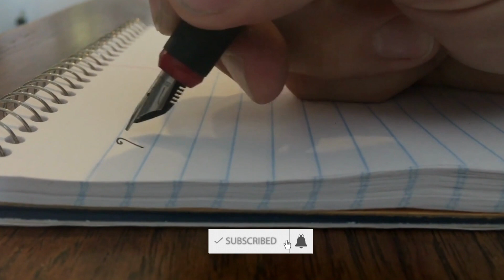What will be the next film of Rajkumar Hirani, after the Film Dunki?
Rajkumar Hirani is the top director in Bollywood as he became the No. 1 director with continuous blockbusters.